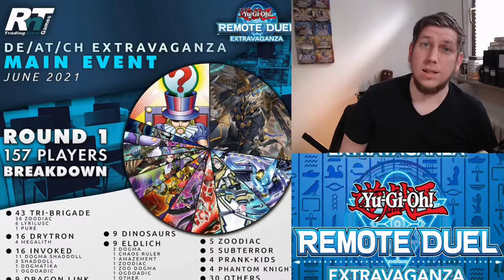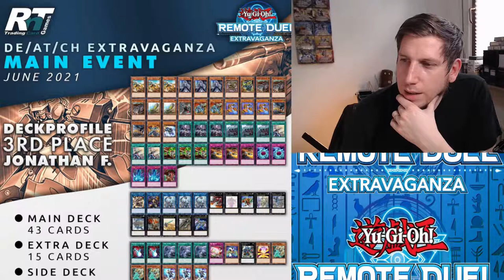Yu-Gi-Oh! Diese Decks gewinnen TURNIERE! im Juni 2021